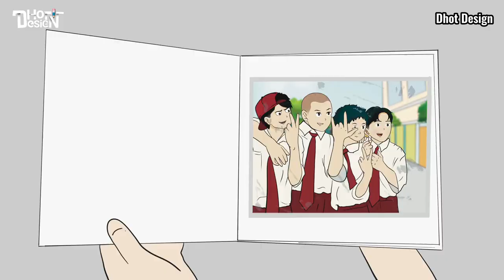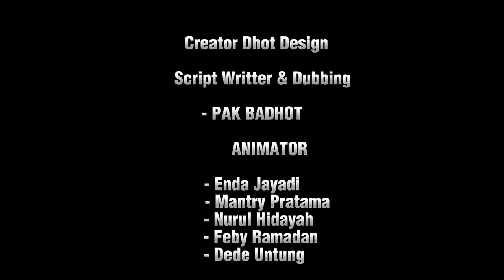NOSTALGIA PART 4 (Perpisahan Kona) - Animasi Sekolah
Animasi yang menceritakan masa masa sekolah SMA,yang seru,lucu,membahas percintaan dan penuh dengan arti kehidupan.